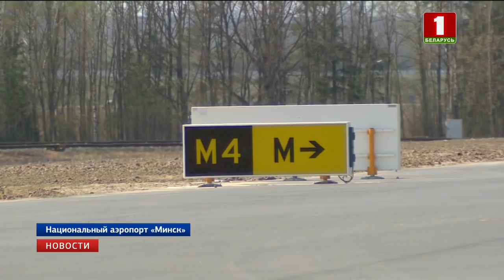В Национальном аэропорту «Минск» открыли 2-ю взлетно-посадочную полосу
Это станет шагом на пути развития транзитной привлекательности страны.
Вторая полоса введена в строй как раз накануне Европейских игр, которые пройдут в июне.  Сегодня Национальный аэропорт принимает около 4-х с половиной миллионов пассажиров в год. Поток растёт.